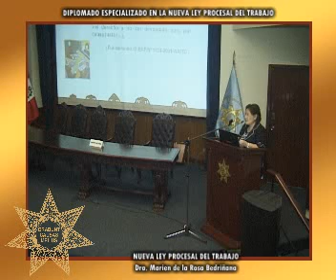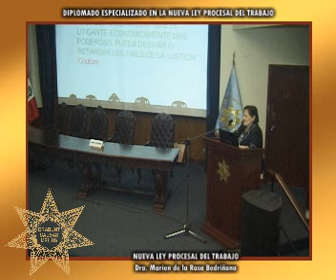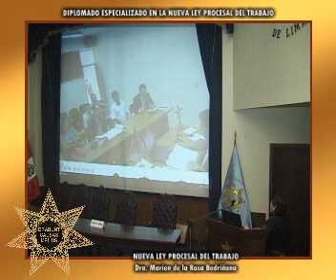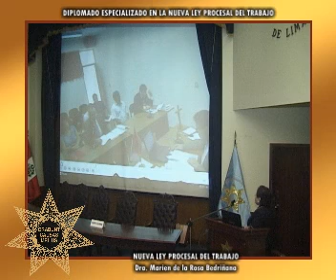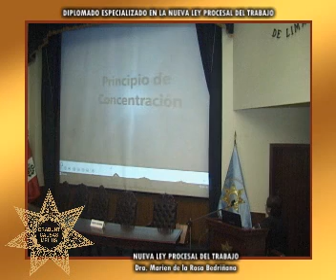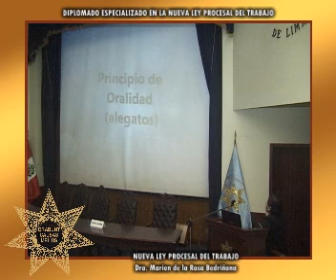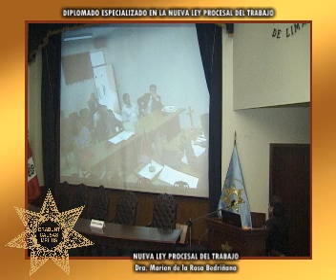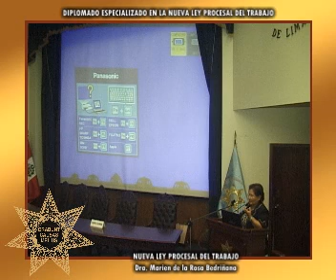DIPLOMADO ESPECIALIZADO EN LA NUEVA LEY PROCESAL DEL TRABAJO